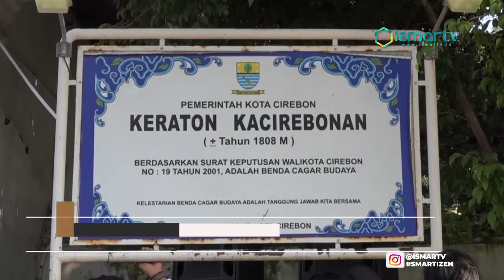[ISMARTV] ORI CATAT REKOR KOLABORASI TOPENG SAMBA DAN JARAN LARAD TERBANYAK, CIREBON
Ori Original Rekor Indonesia kembali catat rekor di Kota Cirebon rekor yang dipecahkan ini dalam rangka fastival cirebonan milad sekarpan pandan ke 27 pada jum'at siang 3 Mei 2019.
Berlokasi dialun alun Kraton Kecirebonan Kota Cirebon Jawa Barat. rekor yang dipecahkan yakni rekor topeng samba dan jalan larad terbanyak di Indonesia dengan ratusan penari berpakaian topeng samba lengkap

" Rekor topeng samba dengan pakaian lengkap dengan peserta terbanyak, karna baru kali ini ada dalam tari topeng samba jalan ralad ini bisa makin dikenal oleh generasi muda di Indonesia maupun panca negara terima kasih." Ujar GURUH SUSANTO SELAKU PIMPINAN ORIGINAL REKOR INDONESIA

Rekor ini termasuk kategori rekor unik dan kolosal para penari tersebut merupakan binaan dari sanggar sekar panda dan kemitraannya yang telah terlatih

" Nah ini kebetulan kalender taunan dari sanggar sekar pandan yaitu merayakan hari jadi atau hari ulang tahun sanggar sekar pandan, yang sekarang yaitu festival cirebonan dan allhamdulilah kita mendapatkan kepercayaan dari ori untuk tercatat bahwa ini yang rekor terbaik, betulan ini pesertanya dari anak anak sanggar binaan kita dan juga binaan binaan sanggar sanggar kemitraan, ya mudah mudahan dengan adaya pemecahan rekor ini khususnya pelaku pelaku seni di sanggar sekar pandan dan di kemitraan di cirebon juga ikut bangga dan ikut mempertahankan kesenian tradisiaonal  bahwa kesenian tradisional tidak terburuk dan menjadi rekor yang terbaik." Ujar E. HERRY KOMARAHADI ARKANINGRAT SELAKU KREATOR REKOR

" Pemberian ori ini nambah memacu semangat kami dalam rangka kami untuk melestarikan seni dan budaya dan akan memicu memacu semangat dari pada anak anak kami agar kiranya seni budaya selalu dicintai oleh masyarakat sepanjang masanya." Ujar ABDUL GANI NATADININGRAT S.E

Topeng samba sendiri merupakan salah satu karakter dari tari cirebon serta dikolaborasikan dengan jalan larad sebagai wujud semangat penggalian ilmu salah satunya senitari tradisional cirebon. selain itu acara ini juga sebagai ajang eksitensi budaya kecirebonan agar lebih diminati oleh masyarakat khususnya generasi muda

Dari Kota Cirebon Jawa Barat tim liputan ismart media mengabarkan

AIDA